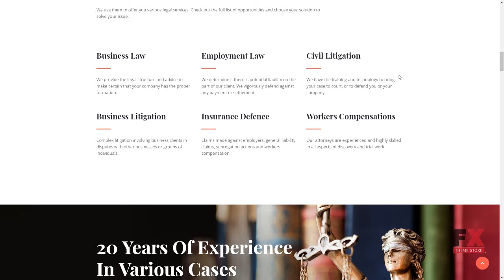Evolution - Lawyer MotoCMS 3 Landing Page Template TMT Sheard Carl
Overview features :

Moto CMS Widgets:Menu Google Maps Media library Presets BuilderAdditional Features:Google Web Fonts Social Options Google Analytics Google Webmaster Tools Iframe Global Website SettingsAdditional Info:Well DocumentedAnimation:HTML plus JS Lazy Load effectCoding:CSS 3 HTML 5 JQuery LESS AngularJS SassFeatures:Admin Panel Bootstrap Optimized Source Code Premium Responsive Visual Editor Moto CMS Landing Builder Version:1.0Gallery Script:Carousel Slider GridLanguage support:English RussianLayout:FlexibleMedia:Video Integration Video Player Media Library File ManagerWeb Forms:Contact Form